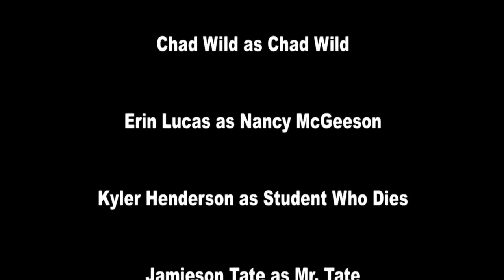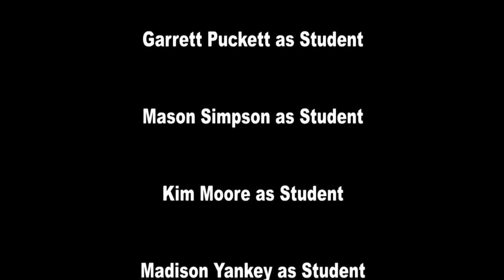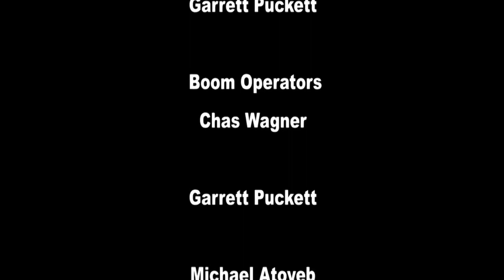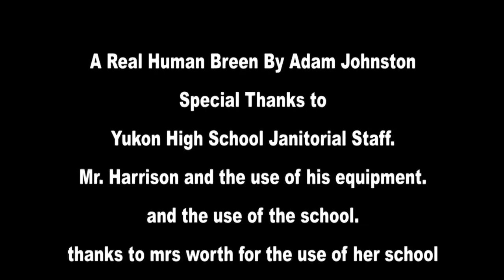A Buddy Cop Comedy: Wesley and Wyatt